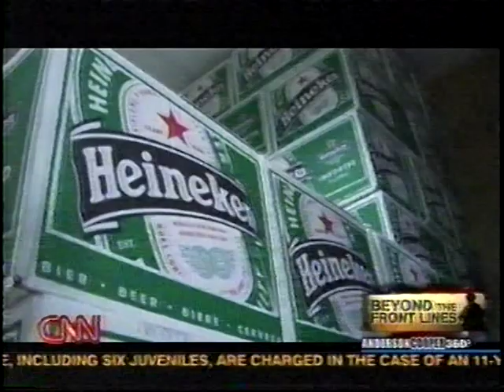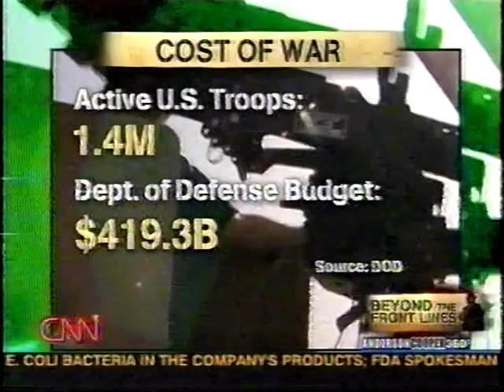Hello Dave on CNN Sep 14 2006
Hello Dave USO/AFE Tour of United Arab Emirates, Qatar, Behrain, Kuwait, Saudi Arabia, and Djibouti, Africa  2006